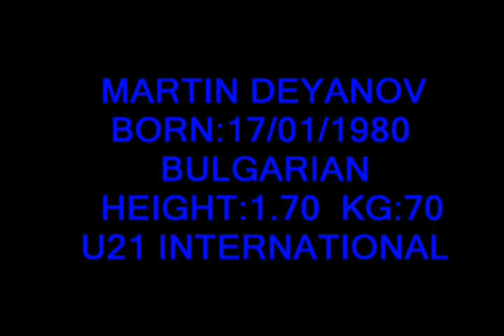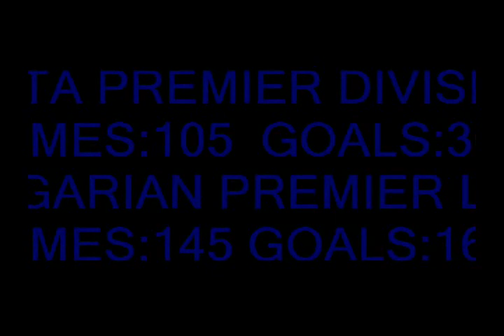MARTIN DEANOV 1